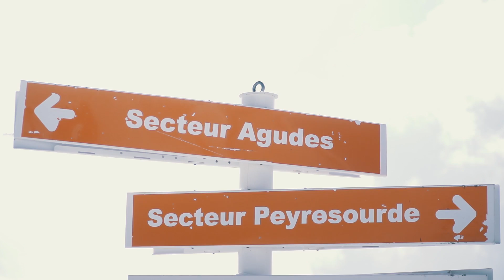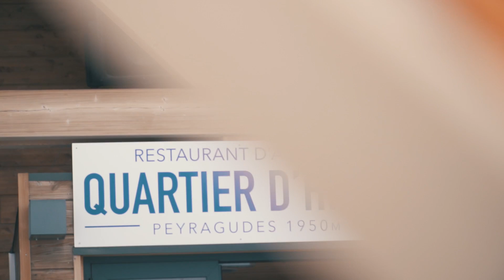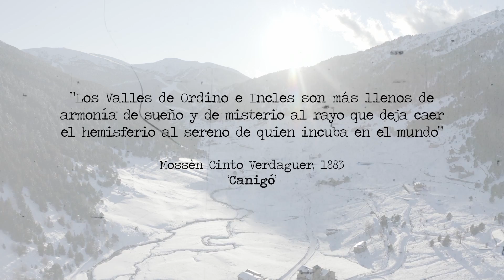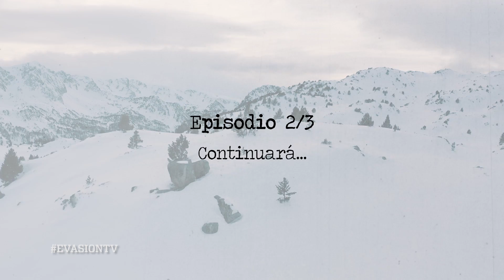Programa EVASION nº 156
¡Bienvenidos a Evasión!
En el programa de hoy vivimos el día perfecto en la estación andorrana de Ordino - Arcalís.
Competimos en la carrera de esquí más singular del Pirineo en la estación ceretana de Masella.
Cruzamos la frontera para descubrir Peyragudes,  una de las estaciones más altas del pirineo francés.
Y acabamos con la Era Nocturna, la carrera que llena de luz Baqueira-Beret, y la 2ª etapa de la Volta a Andorra con esquís de montaña.

¡Un programa ideal para evadirte!